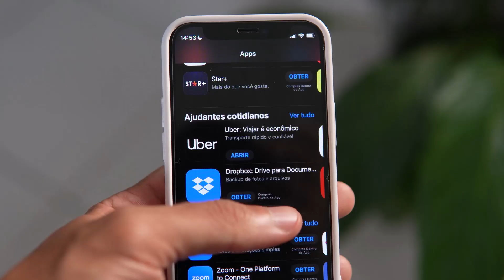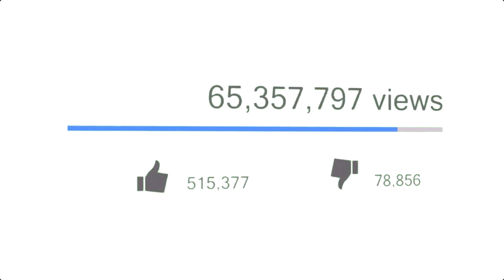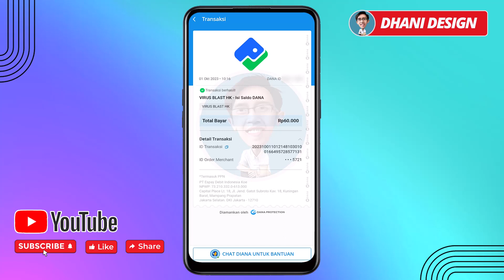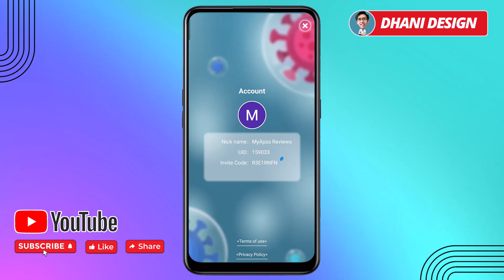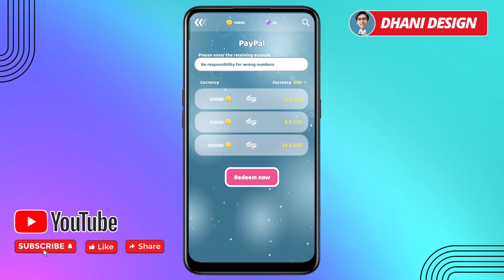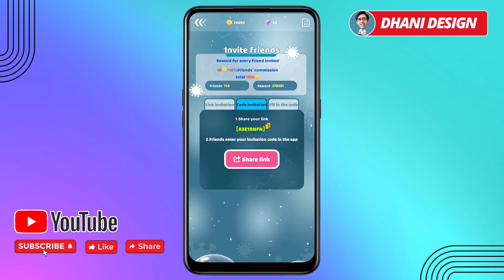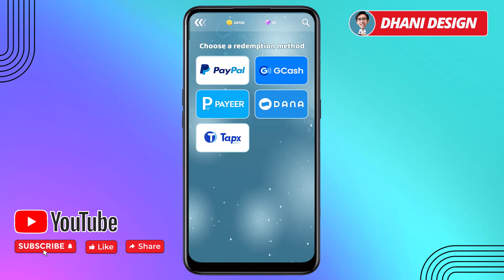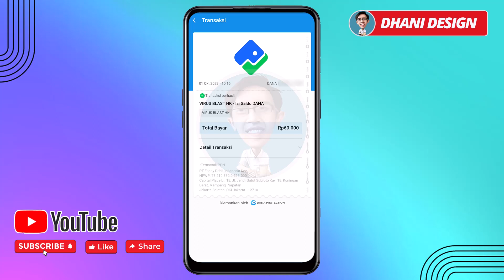Aplikasi Game Penghasil UANG DANA & PAYPAL GRATIS 2023, Aplikasi Pengahsil Uang 2023 Selalu Membayar